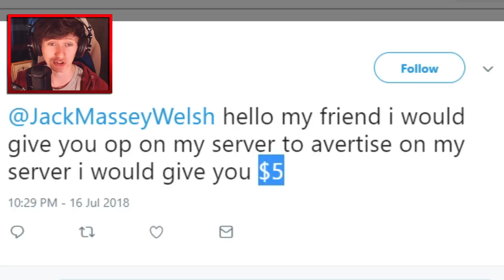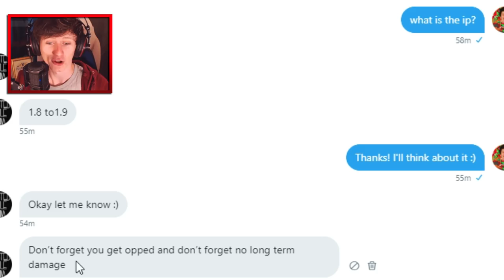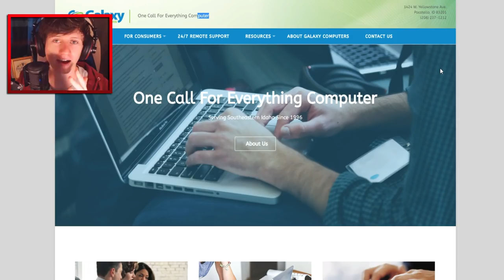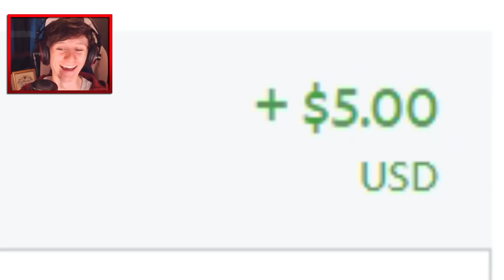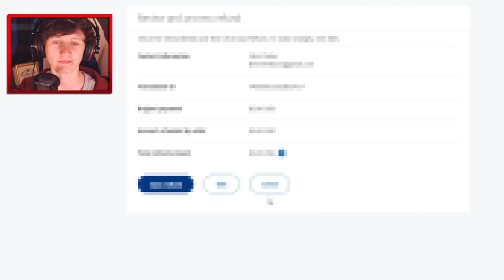I was paid $5 to play on this Minecraft Server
★ MY MINECRAFT SERVER:
► play.skycade.net
★ Send Me Stuff:
JackSucksAtLife
BISHOP AUCKLAND
DL14 4GN